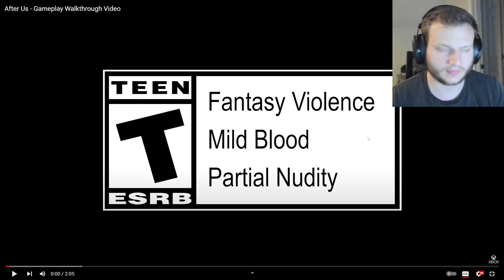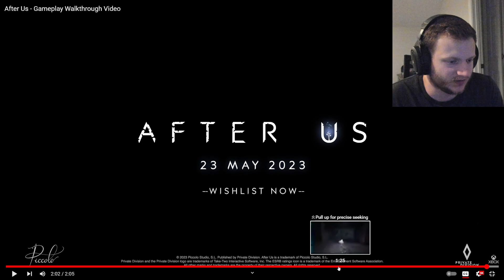After Us Gameplay Walkthrough Reaction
This was “After Us” gameplay walkthrough video!
I’m always happy to react to these kind of videos for you all.